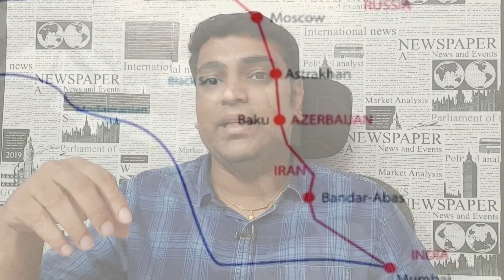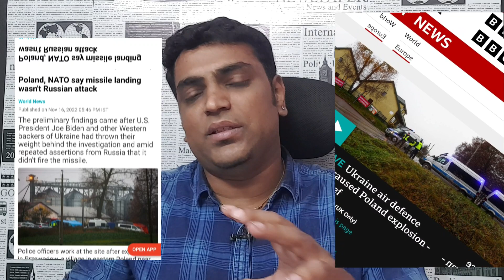அமைதியாக காய் நகர்த்தும் இந்தியா இஸ்ரேல் | NATO to respond | India G20 Plan | Tamil | SA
Join our New Channel (For General Topics):
Truly SRIRAM

Jammu & Kashmir: Israel’s farm drive draws threat
Govt officials had recently said the farming initiative was aimed at introducing crop diversity, increasing productivity and optimising water-use efficiency.
Israel’s decision to help the J&K Govt in agriculture has earned the ire of militants who have vowed to target those involving themselves with the initiative.
Threat has come days after Yair Eshel, Israel’s agriculture Official in Israel’s foreign affairs ministry, held a series of meetings in Jammu and Kashmir.
..The Kashmir Fight blog spot, which is believed to be a front of the Lashkar-e-Toiba, has vowed to target people who provide any assistance to the initiative
very public visit of Israeli officials has raised eyebrows here but no organisation has yet registered a formal objection.
The blog spot is not accessible from Kashmir, and security agencies have in the past warned social media users of punitive action if they share its contents.

INDIA WILL GIVE VOICE TO OTHER DEVELOPING COUNTRIES DURING G20 PRESIDENCY: PM MODI
emphasized G-20's role in assisting vulnerable countries; supporting inclusive development, strengthening economic security and global supply chains;

BIDEN HOLDS EMERGENCY ROUNDTABLE MEETING WITH WORLD LEADERS: WHITE HOUSE
after reports emerged on Russian-made missiles landing in Poland earlier in the day.
Moscow has denied and described it as an effort to escalate the situation in Ukraine, the Sputnik news agency reported.
Biden at a table with several world leaders including his counterparts from France, Canada, the United Kingdom, Germany, Japan, among a few others.
Russian Defence Ministry dismissed reports, saying its military has performed no strikes targeting the Ukrainian-Polish border zone.
 "Russian firepower has launched no strikes at the area between Ukrainian-Polish border."
...Ukraine wants access to the site of an explosion in eastern Poland which Western officials say was probably caused by a Ukrainian air defence missile
Nato Secretary-General Jens Stoltenberg too said the was probably not an attack by Russia.
NASAMS air defense system have 100% success rate in Ukraine: Pentagon chief

இது வரலாற்று பிழை.. காத்திருக்கும்
மிகப்பெரிய தொடக்கம்..
India Israel J&K Mission